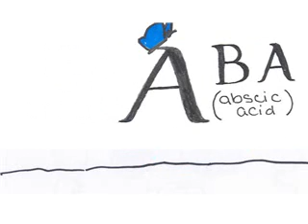Abscisic Acid Commercial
The hormone for your hormonal needs. That is, if you are a plant.

Teresa Ea - Script, Voice, Frames
Kathleen Ea - Script, Voice, Frames
Manu Colacotssss - Script, Voice, Moral Support
Stanley See - Editing